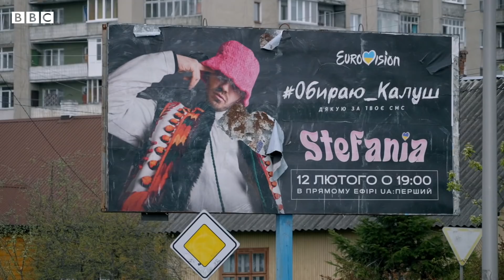What's the history of Ukraine's Eurovision entry Kalush Orchestra and song Stefania? - BBC News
This weekend, Europe’s glitziest celebration of pop music, the Eurovision Song Contest, will celebrate its 66th year in Turin, Italy.

But with Ukraine’s entry, Kalush Orchestra, billed as favourites to win, and both Belarus and Russia banned, will we see voters unite against President Vladimir Putin?